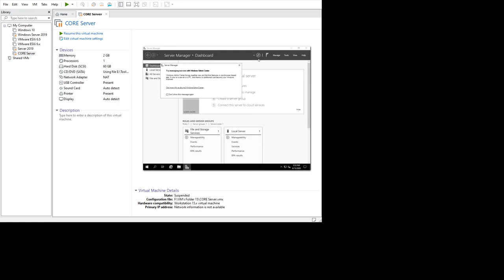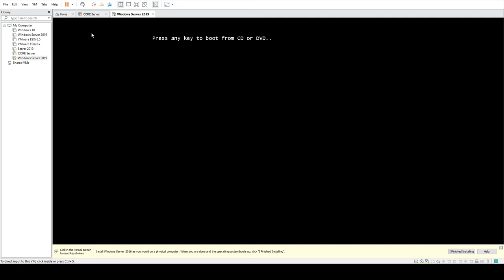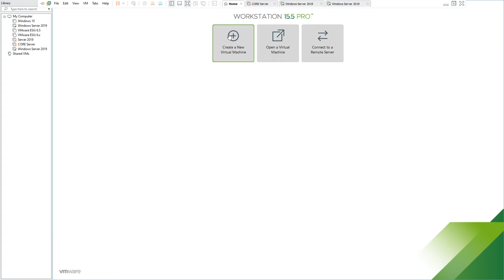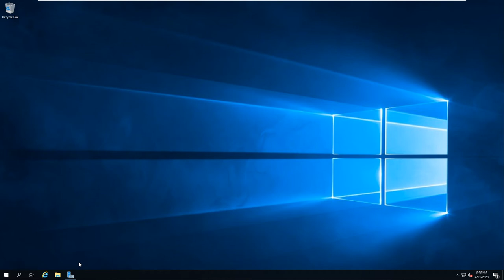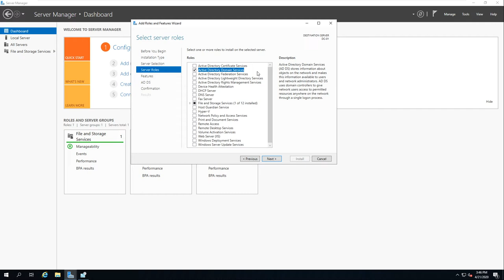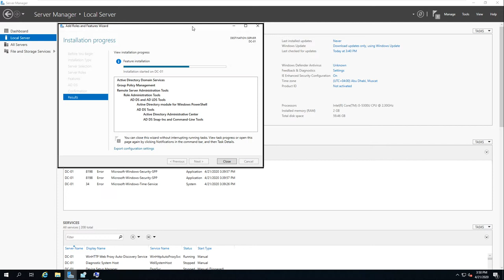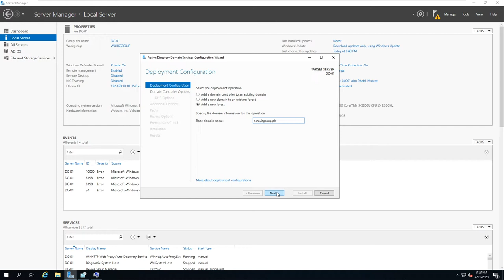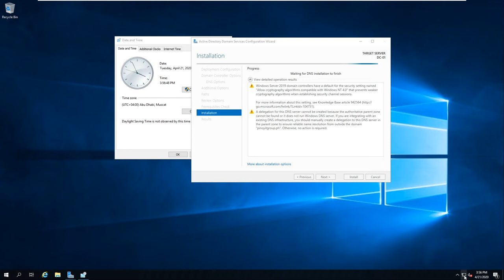Server 2019 VM LAB SETUP 1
Tagalog Server